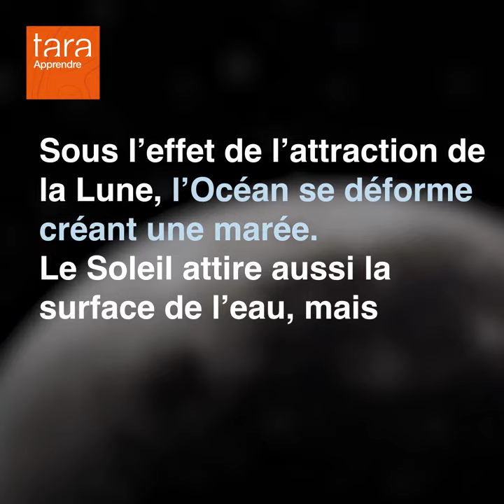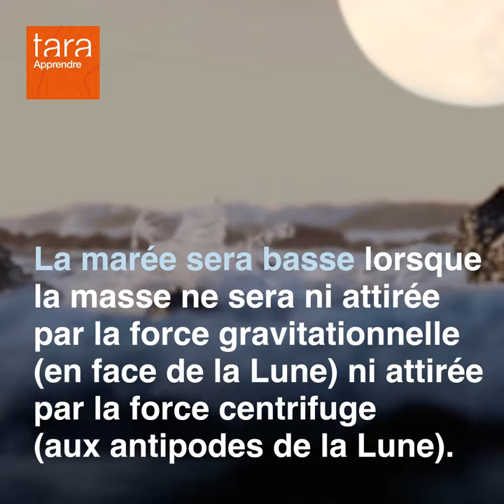TarApprendre : Comment se forment les marées ?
🤔 Vous avez peut-être déjà rencontré ce phénomène en vous promenant en bord de mer….

🌎 Savez-vous comment se forment les marées ? Pourquoi y a t-il des marées hautes et des marées basses ? 🌒

La réponse dans notre dernière vidéo 👉

📹 @miochestudio // Fondation Tara Océan